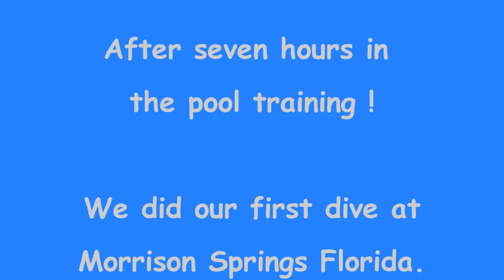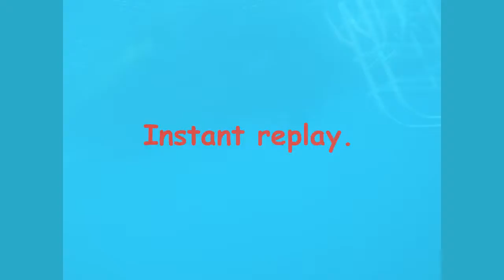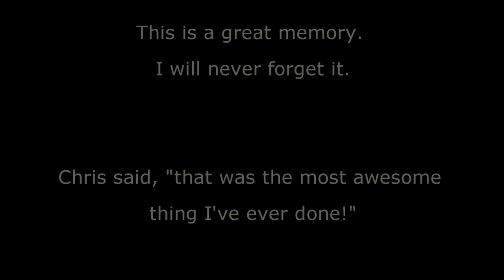PCB Dive Charters Certification dive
PADI certification dive with PCB Dive Charters